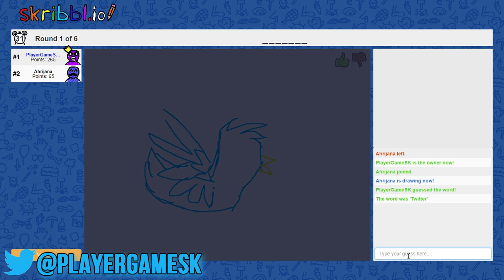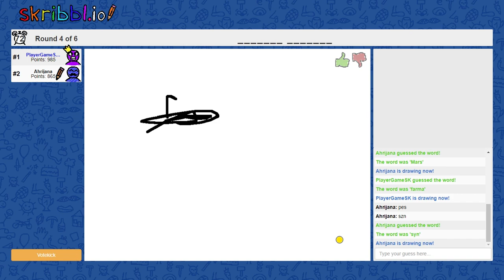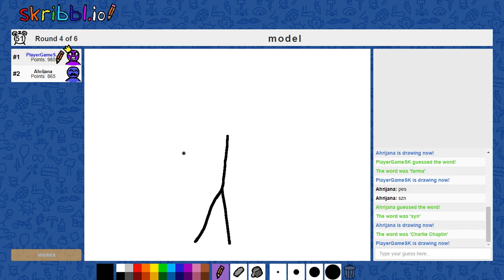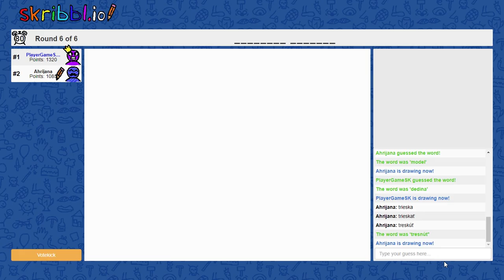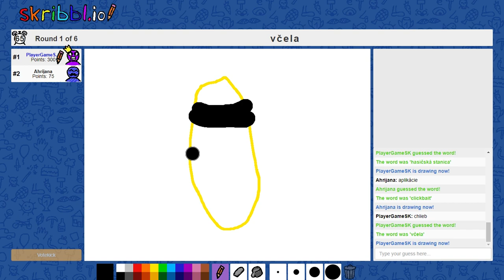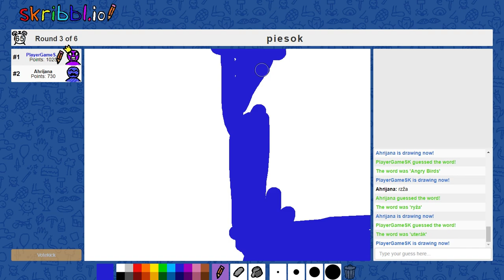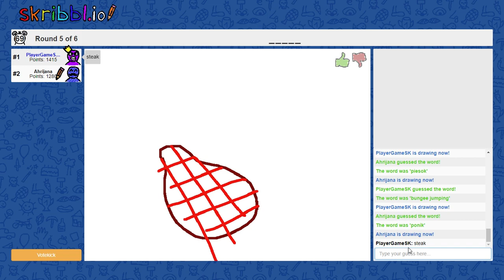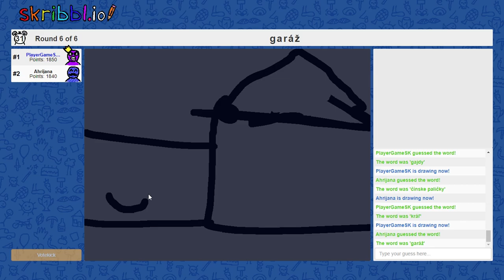AKO MÁM NAKRESLIŤ TOTO?! (Pictionary)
▶️ Uhádni čo kreslím! Presne tak... po dlhej dobe sme znova späť s nejakým tým Pictionary, tentokrát ale slovenskou verziou s názvom "skribbl.io" namiesto klasického "Pinturillo2" a taktiež s novým hosťom! Uľahčí nám výber z troch slov na začiatku každého kola celú hru alebo nám ju naopak zhorší? Podarí sa mi uhádnuť všetky Ahrijanine kresby? Ako mám preboha nakresliť toto...?! LIKE pre viac Pictionary s Ahrijanou! ◀️

• Pripoj sa na náš oficiálny Discord server!

🎶 Credits

🤔 Ak sa ti video fakt páčilo, čo tak si ísť pozrieť ďalšie?

⏩ NAJNOVŠIE VIDEO! ⏪

⏩ PREDOŠLÉ VIDEO! ⏪

⏩ NÁHODNÉ VIDEO! ⏪